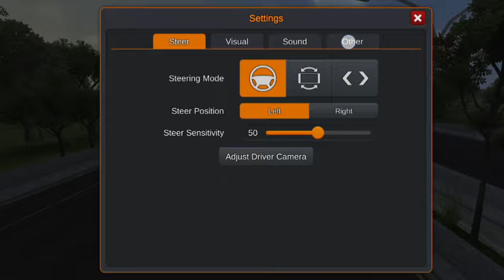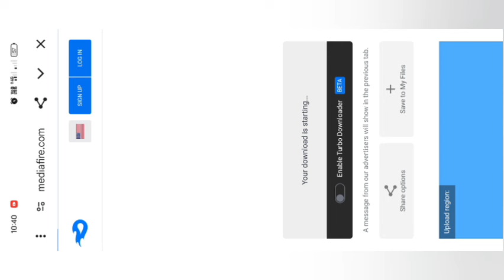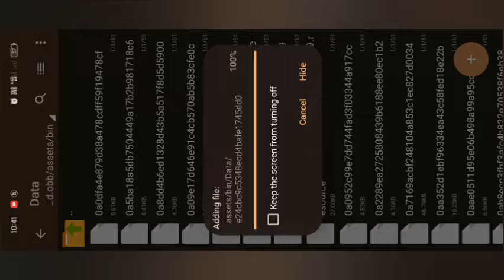😍How To Download Speed File Mod For Bus Simulator Indonesia V. 4.3.2 Update New Mod For Bussid 👍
ನಮಸ್ತೆ ಕರ್ನಾಟಕ 🙏

💯hi friends welcome to Joy Gamer Kannada.

Follow Madi 👆🙏

1) bus simulator Indonesia game play video

2)bussid all mods review kannada channel

3)bussid all livery review kannada channel